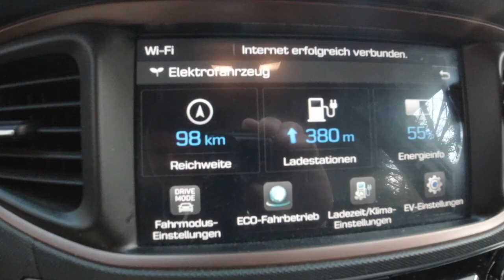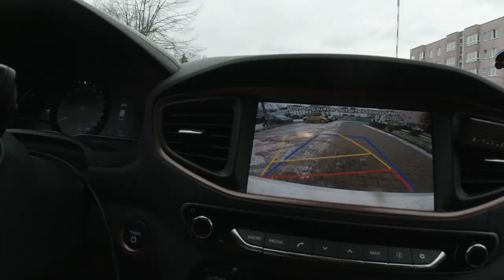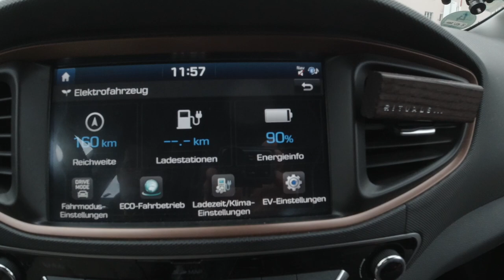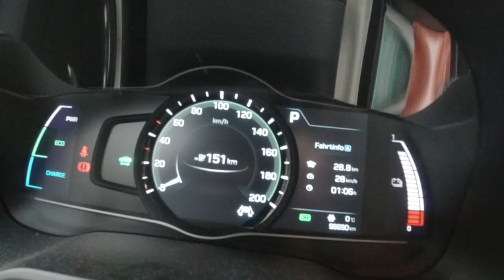Mittags BEV laden am Supermarkt | EVlog 1.5 | Eintöniger Alltag mit E-Auto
Mit dem Elektroauto durch den Alltag als Mieter und ohne eigene Ladestation. Wo kann ich mein Auto wieder aufladen und wie weit komme ich damit? Welche Probleme habe ich mit dem Elektroauto im Vergleich zu einem Benziner?

Spoiler: Es ist echt ermüdend langweilig diese Reihe.